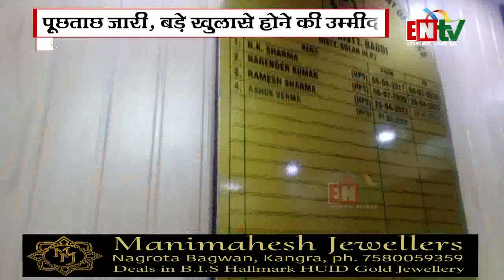बद्दी पुलिस को मिली बड़ी सफलता, 50 लाख की चरस के साथ दो युवक गिरफ्तार